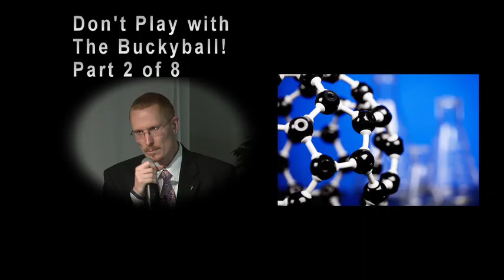Jeffery Radt - Dont Play with the Buckyball! - Science & Supernatural Conference - Part 2 of 8